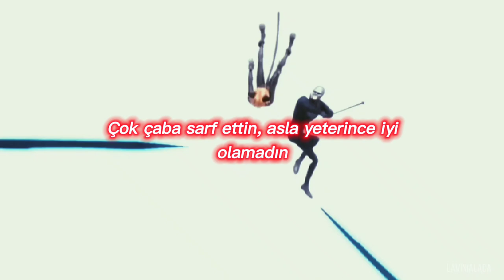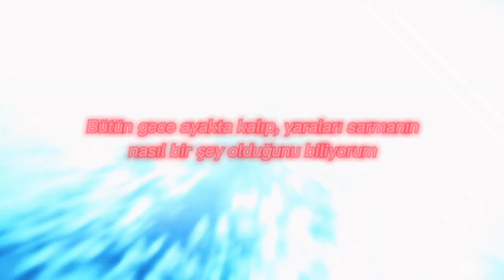Adrien - Sorry about your parents (Türkçe Çeviri)